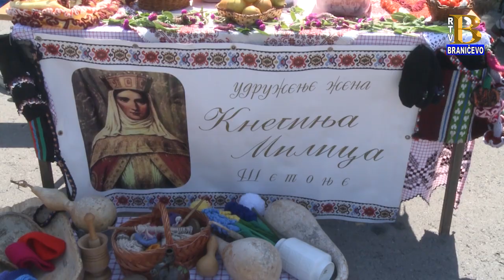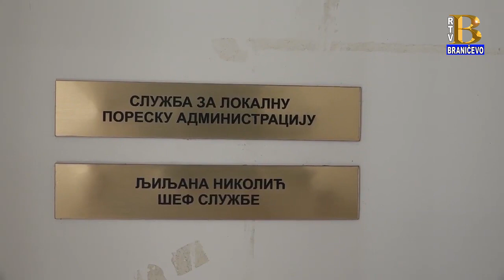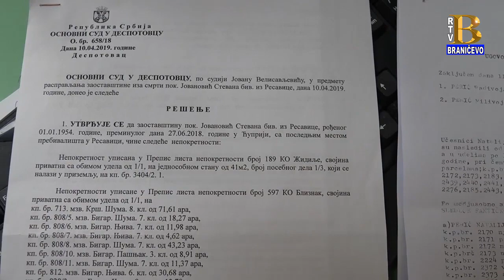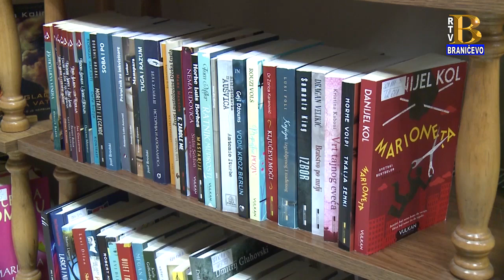Vesti 28.08.2019. (RTV Braničevo)